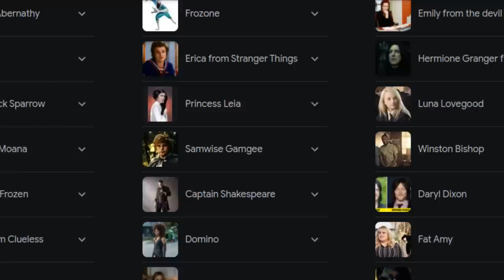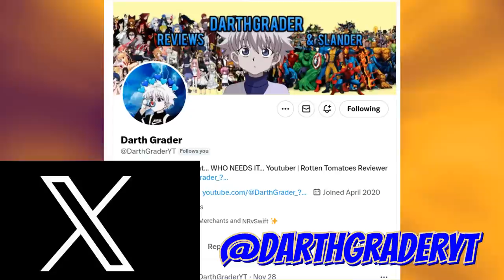Invincible Season 2 is PEAK Superhero Content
I feel morally obligated to recommend Invincible to EVERYONE and ANYONE who hasn’t seen it.

This is truly PEAK superhero content.  But what’s better… Invincible or The Boys 👀🤔